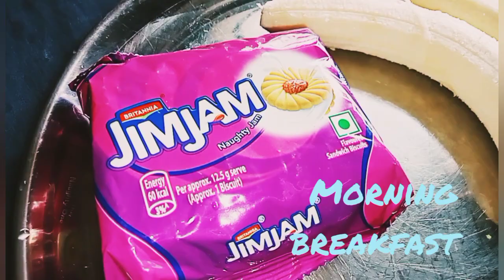ପ୍ରଥମ ଥର waxing କରିଲି YesMadam app ସାହାଯ୍ୟରେ 🙈 fried Rice Daily life vlog